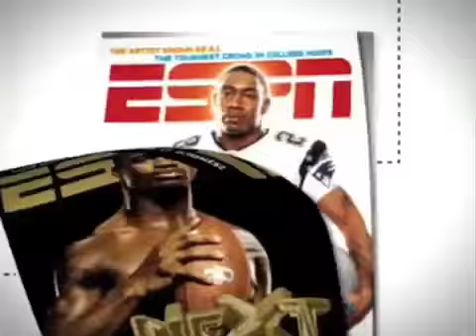Gilbert Arenas Photo Shoot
I produced, shot and edited this magazine photo shoot with Washington Wizards' guard Gilbert Arenas